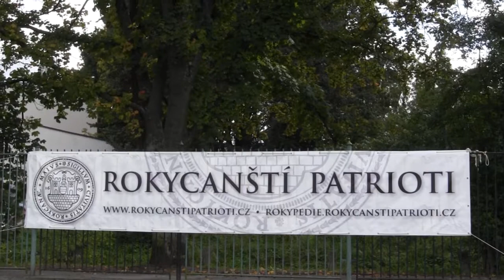Den plný her - 14. září 2013